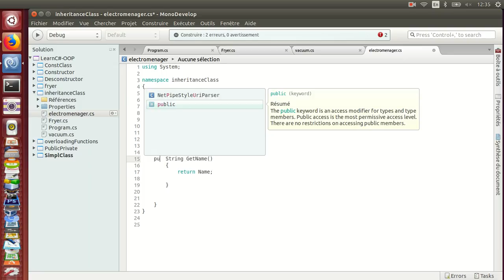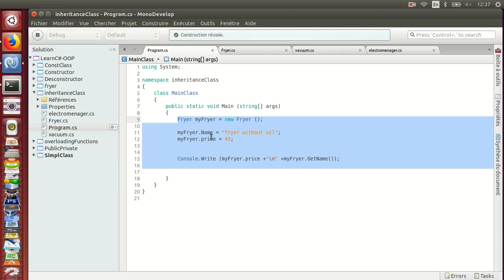OOP in C-sharp C# || 62_ Simple Inheritance on C#